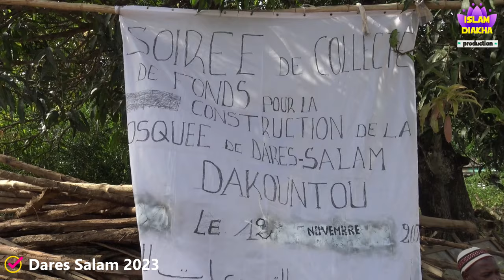ISLAM DIAKHA POSE DE LA PREMIER PIERRE DE LA MOSQUE DE DARSALAM DAKOUNTOU LE 12/11/2023